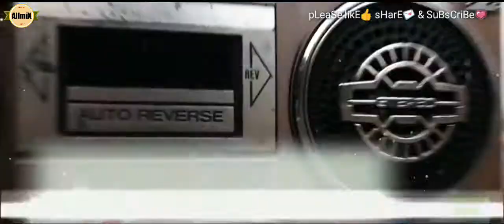Jayanta Rabha & Alismita 's New Assamese Video song 2018 | Official music video 2018